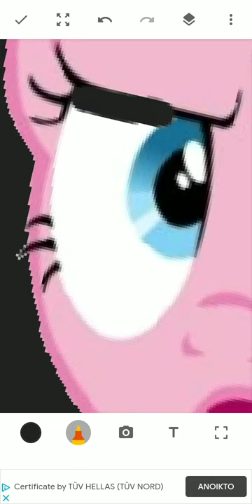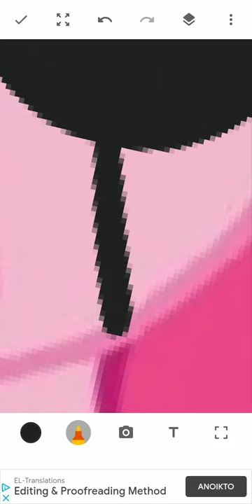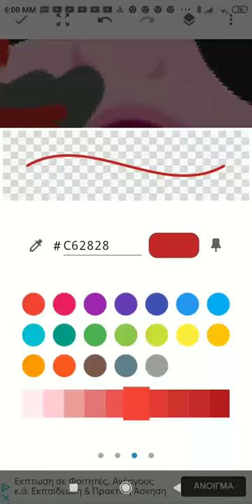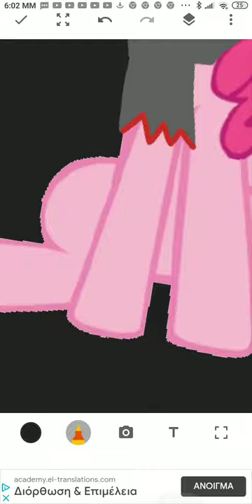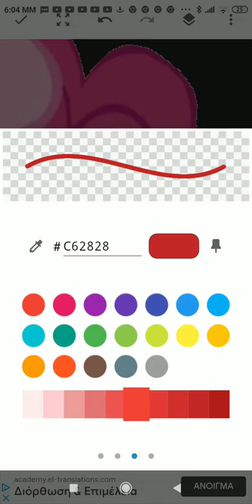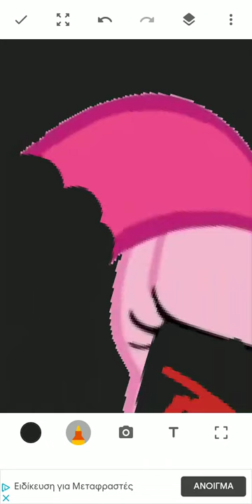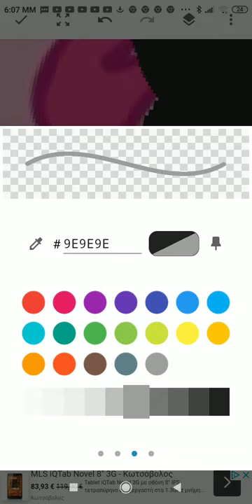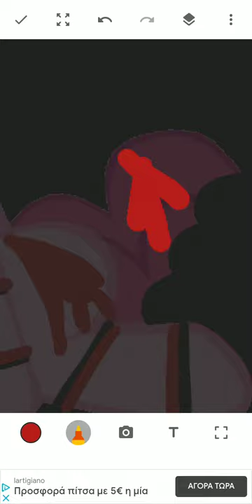MLP Paint Pinkie pie Five Fıne Exe Art